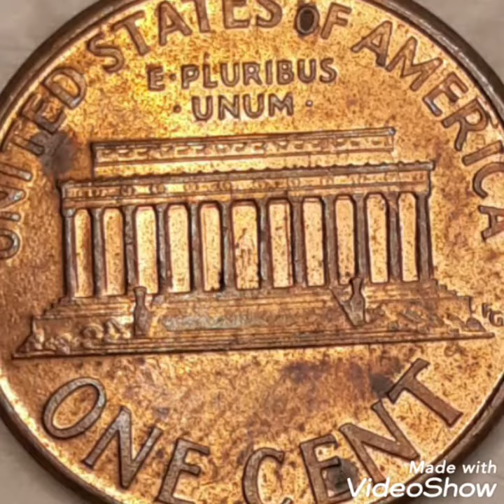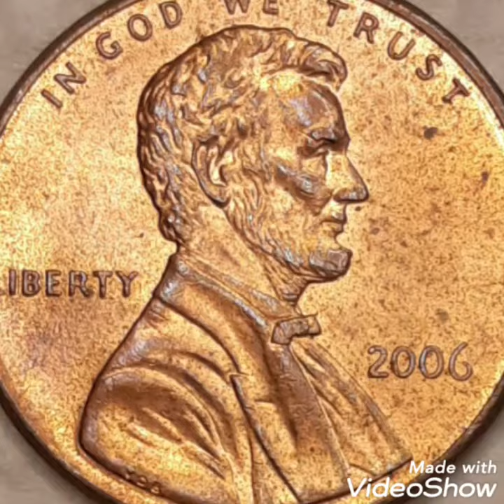2006 Lincoln pennies Mint Error That Sold For a lot of Money !!!